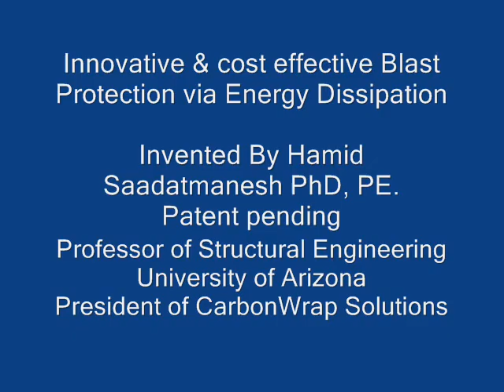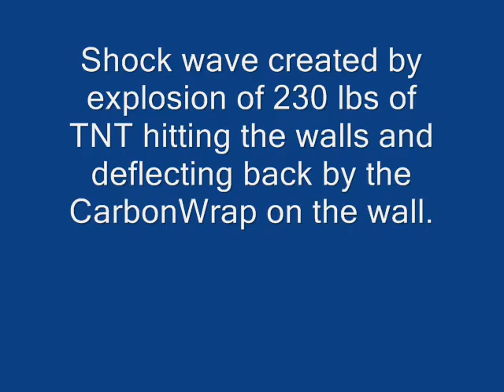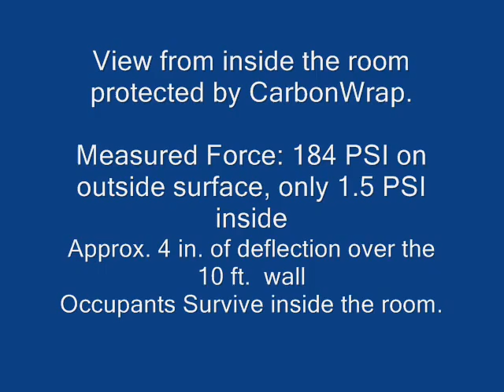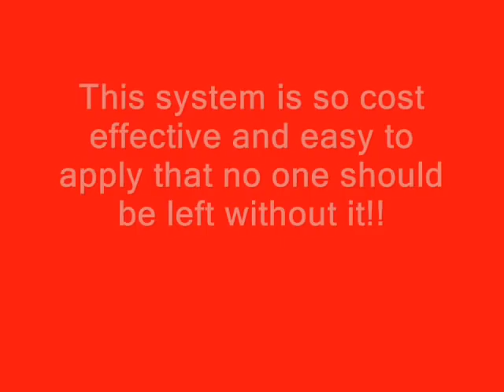Blast Protection against Bomb & Mine blast, Hi Res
Energy Dissipating CarbonWrap System (CFRP) from CarbonWrap Solutions for Blast and Seismic protection of structures

Very easy to retrofit any existing buildings to become totally blast and seismic proof.

By Professor Hamid Saadatmanesh, The pioneer and innovator of FRP technology in Civil and structural engineering